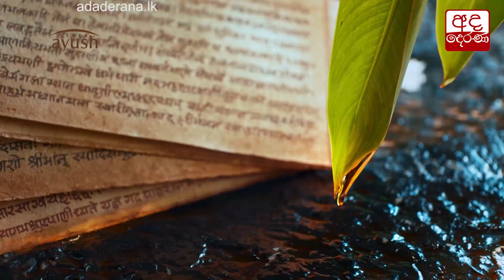ඡන්ද මධ්‍යස්ථාන ආශ්‍රිතව සෞඛ්‍ය නිලධාරියෙකු පත් කිරීමට සැළසුම්ක් - සුදත් සමරවීර